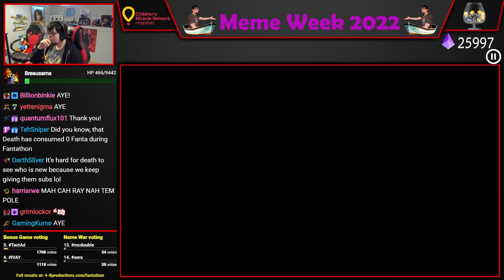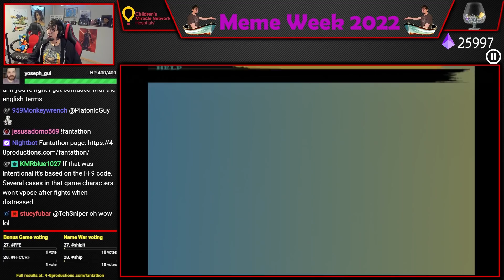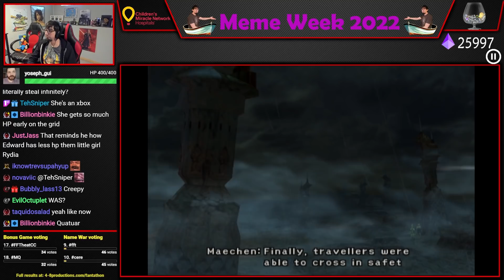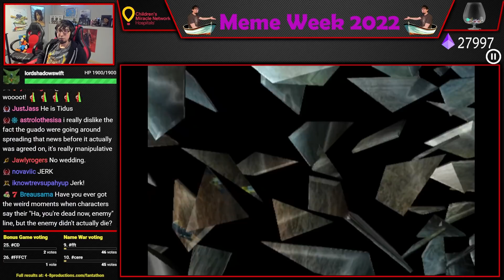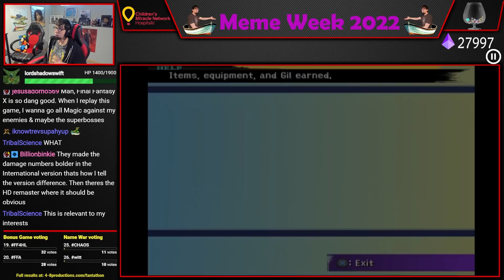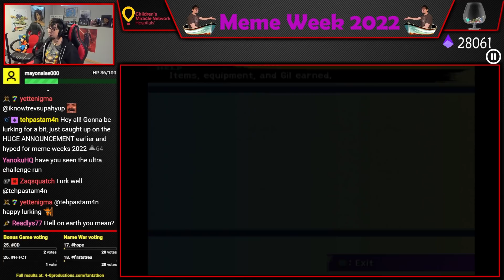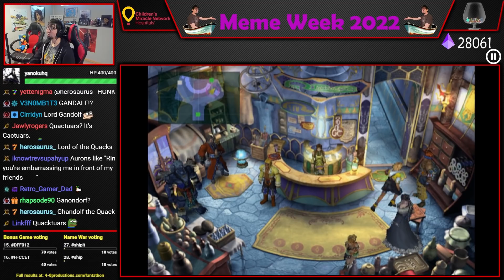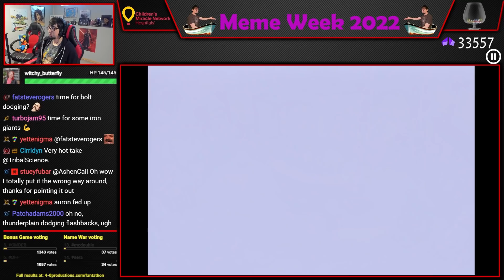Let's Play Final Fantasy X (Part 15) [Final Fantathon]